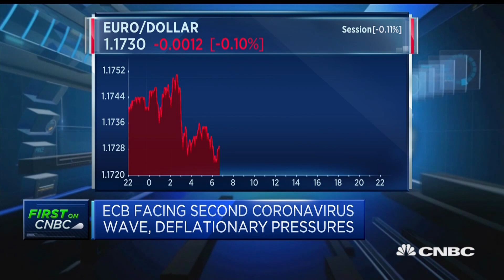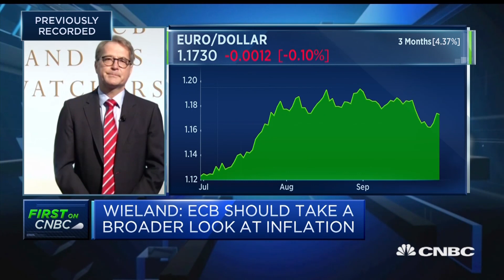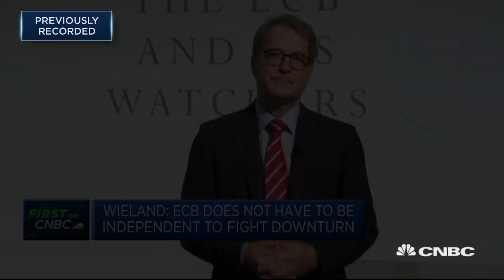ECB's communication has been 'at fault' when it comes to inflation, analyst says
Volker Wieland, endowed chair of monetary economics at the Institute for Monetary and Financial Stability, discusses the challenges facing the European Central Bank.